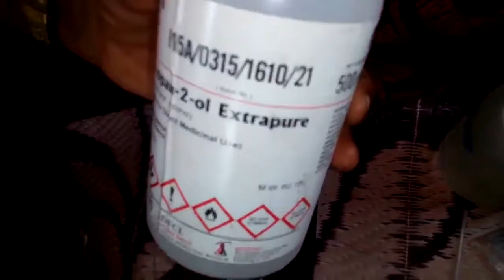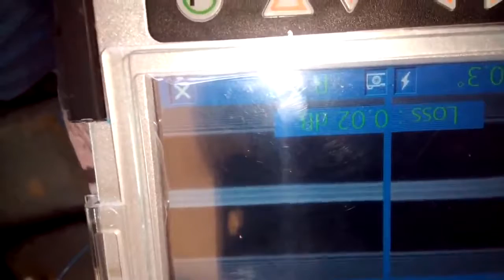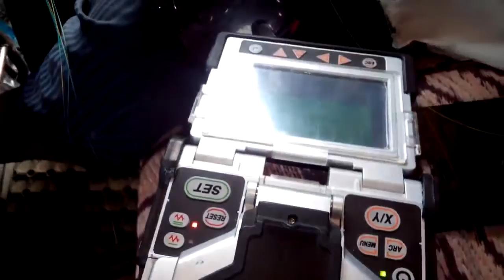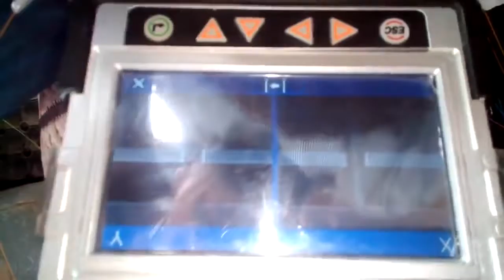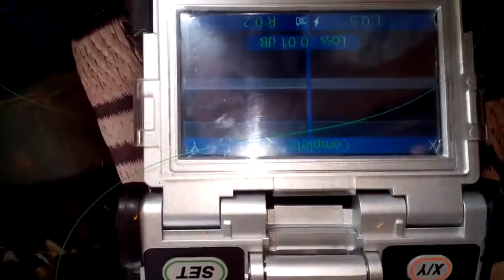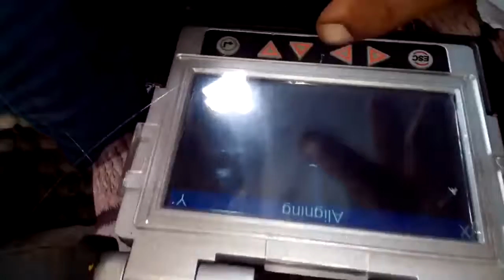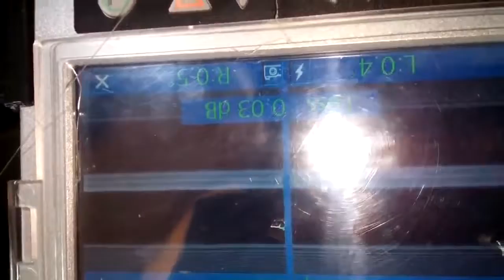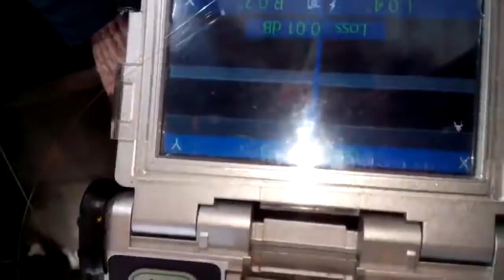HOW TO JOINT OPTICAL FIBER CABLE 24F HINDI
We are explaining the joint optical fiber cable indetailed in hindi